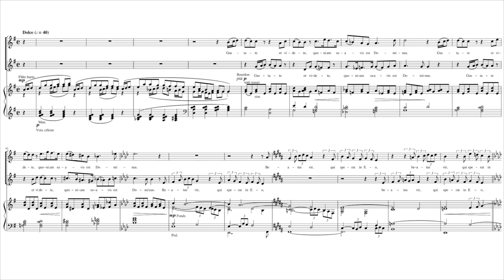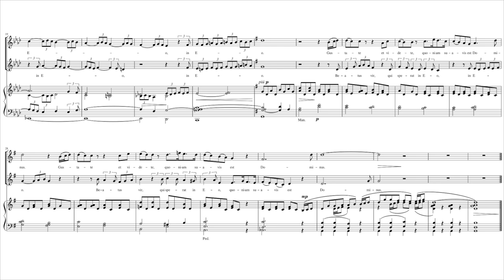Harmath Dénes: Gustate et videte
Ízleljétek és lássátok, milyen édes az Úr,
boldog az az ember, ki Őbenne bízik.

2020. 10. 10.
Mátyás-templom

Előadja:
Jubilate leánykar
Harmath Dénes - orgona
Vezényel: Sapszon Borbála
Hangmérnök: Tőzsér Attila